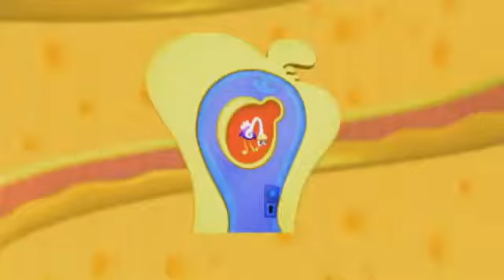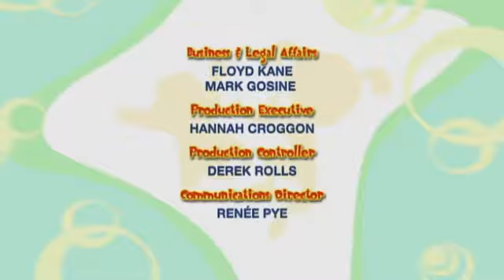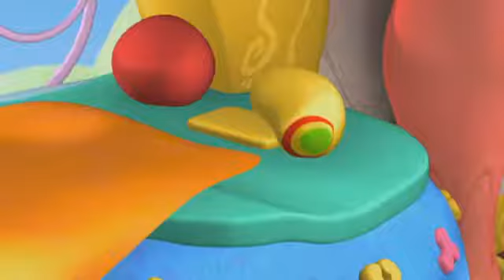Bo On The GO! 213 - Bo and the Wrong Side Uppy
Everything in the castle is Upside Down. It can only mean one thing – the Wrong Side Uppy has been there! Bo and Dezzy must scamper like a Fox to stay out of